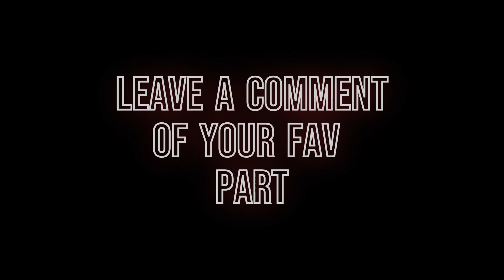Unlocking the Secrets of GTA Vice City: Gameplay Part 1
Hey there, gamers! Join me as I embark on an epic journey filled with fun, adventure, and a nostalgic trip down memory lane. Get ready for an adrenaline-fueled experience that will leave you wanting more!

In this video, we'll begin by exploring the rich history and impact of GTA Vice City. Released in 2002, this iconic game became an instant sensation, revolutionizing the open-world gaming genre and captivating millions of players worldwide. From the neon-lit streets to the iconic '80s soundtrack, Vice City became a virtual playground for gamers to immerse themselves in a world of crime, cars, and chaos.

Now, fast forward to the present day, where I have decided to start my journey over in GTA Vice City. With a fresh perspective and a newfound appreciation for this gaming masterpiece, I'm ready to relive the magic and bring you along for the ride!

In this action-packed video, you can expect to witness thrilling car chases, intense shootouts, and jaw-dropping stunts. As I navigate the bustling streets of Vice City, I'll take on challenging missions, encounter memorable characters, and indulge in the city's endless possibilities. Whether it's participating in insane races, causing mayhem with weapons and explosives, or simply soaking in the vibrant atmosphere, this video is packed with everything that makes GTA Vice City an unforgettable gaming experience.

So, buckle up and join me as we dive headfirst into the immersive world of GTA Vice City. Get ready to laugh, scream, and cheer as I uncover hidden gems, push the boundaries of the game, and create my own path through this virtual playground.

If you're a fan of nostalgia, gaming, and exciting adventures, this video is a must-watch. Grab your favorite snack, get comfortable, and let's embark on a journey filled with fun and adventure in the legendary GTA Vice City!